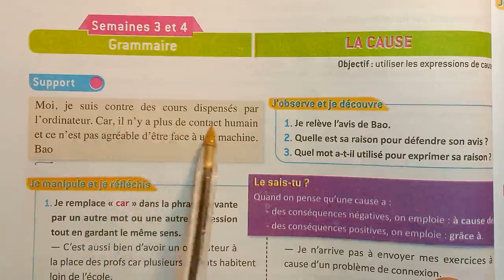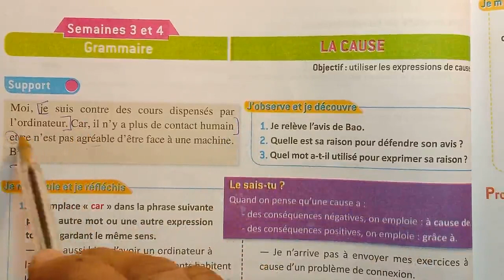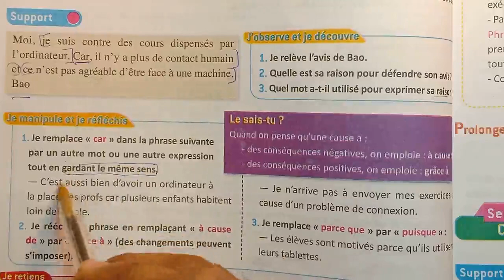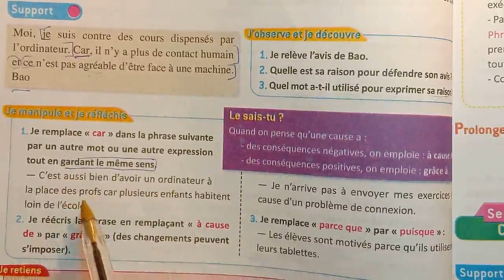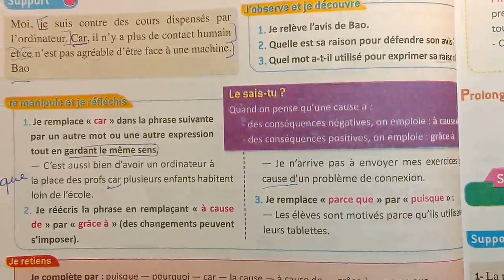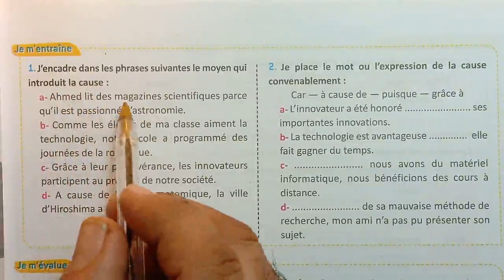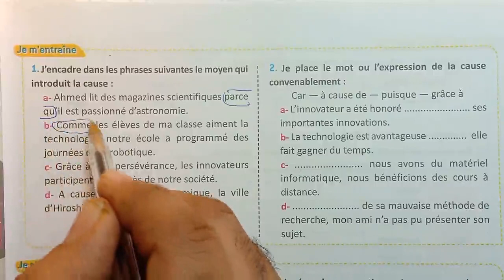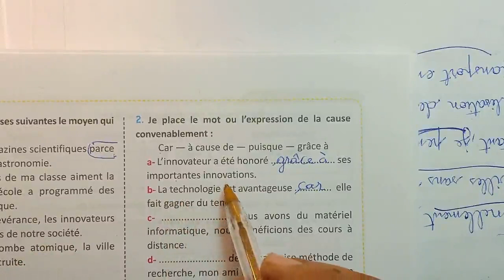Français Pratique 6eme Page 96 97 Grammaire La Cause